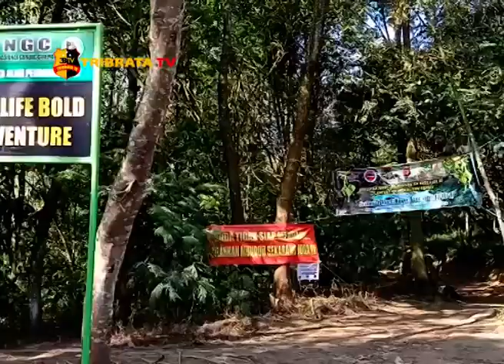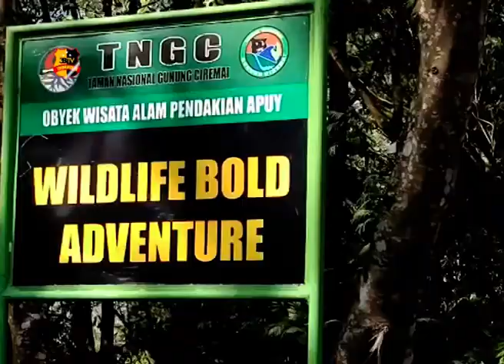KEBAKARAN GUNUNG CIREMAI MELUAS